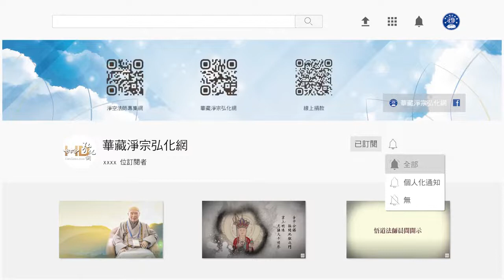(239)印祖提倡因果教育-淨空法師開示節錄(粵語配音)懂因果就能趨吉避凶